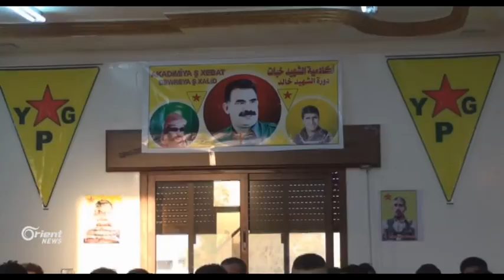Pênasîna bi Federaliyê merceke bo beşdariya HSDê di şerê Reqayê de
TEV-DEMê diyar kir ku, da HSDê di şerê operesyona Reqayê de beşdar bibe, divê pênasîn bi projeya Federaliya Rojava bibe û ew di giftûgoyên Cinêvê de beşdar bibin û piştgiriya bi çekan ji YPGê re bê pêşkêşkirin